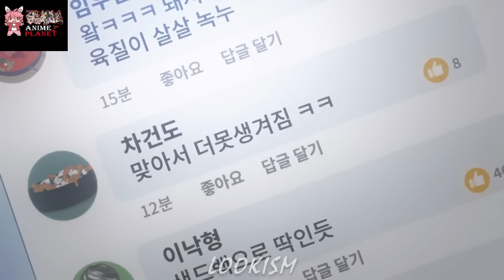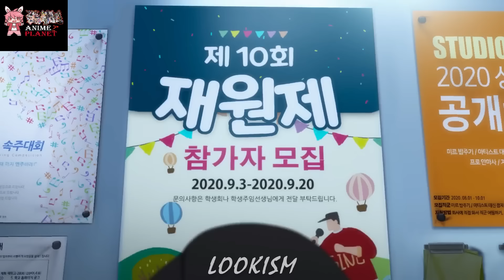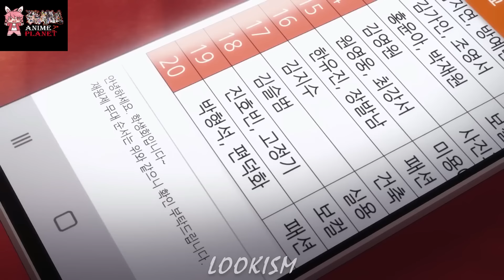Un Gars victime d'intimidation devient l'homme le plus séduisant et fait craquer toutes les filles.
Résumé d'anime Lookism

💻 Suivez-nous ! 💻

Music utilisé :  Epic Cinematique piano a partir de filmora 11